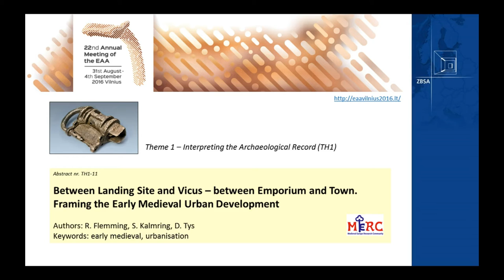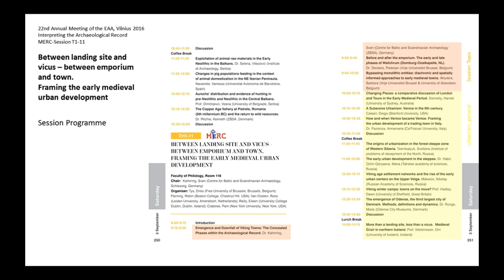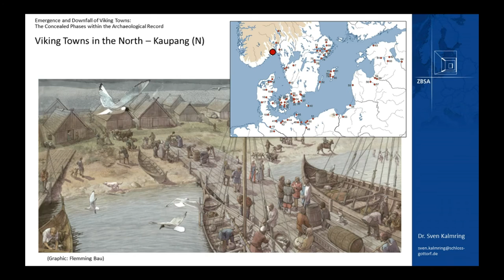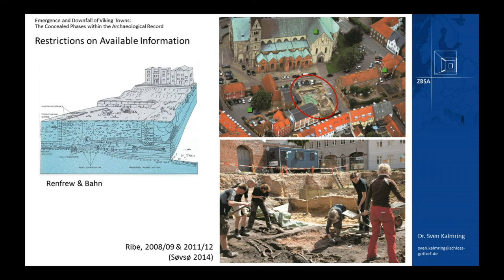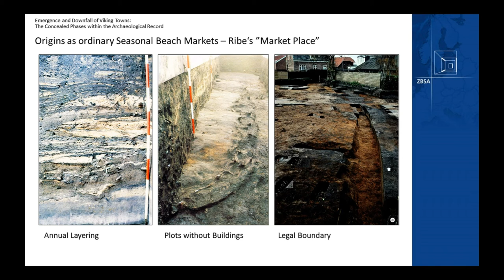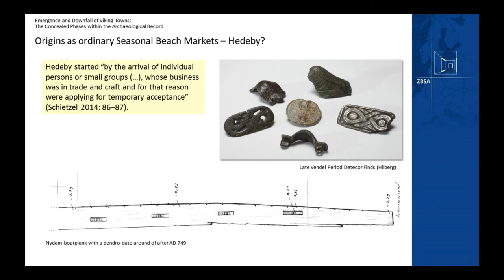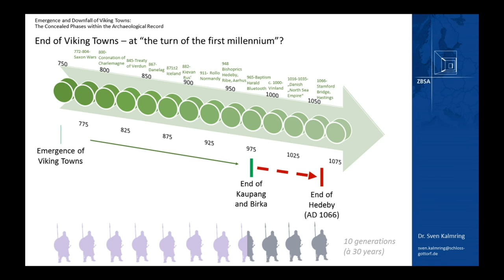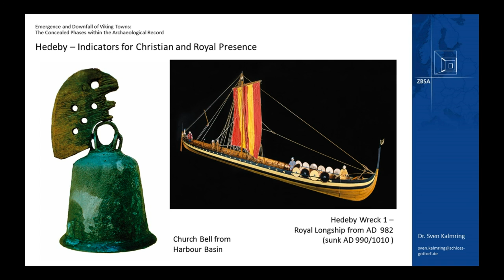Emergence and Downfall of Viking Towns: The Concealed Phases within the Archaeological Record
In Viking studies one of the most attended field of research is – apart from the process of Christianisation and Scandinavia’s integration into the occidental Europe – the emergence of urbanism in a remote area where the concept of towns was never introduced before.Interestingly enough scholars agree on the fact that in Scandinavia itself only four sites can be regarded as urban at all. Despite their limited number these few sites tend to be conceived as chronologically rather monolithic entities taking the best preserved evidence as a characteristic for the whole settlements, which in fact have – mostly as a discontinuous phenomenon – have existed and change over a time period of some 250 to 300 years.The reason for this is due to the fact that the earliest traces of over time intensively settled communities are covered by metres of cultural layers and thus their spatially limited origins tend to be hard to trace down. And in some regard the same is true for their latest phases of development exposed to ploughing, erosion or modern construction. Despite these obstacles this paper wants to focus on just these hard to grasp phases in order to contribute to a more differentiated view on Viking urbanism in its chronological depth deserved.

Author - Dr. Kalmring, Sven, Centre for Blatic and Scandinavian Archaeology (ZBSA), Schleswig, Germany (Presenting author)